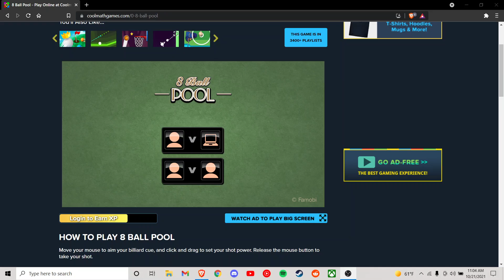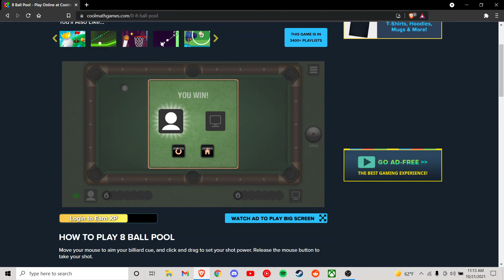New Channel (Kinda)